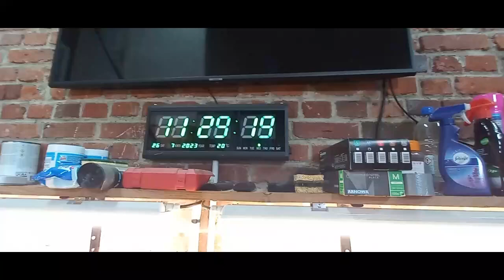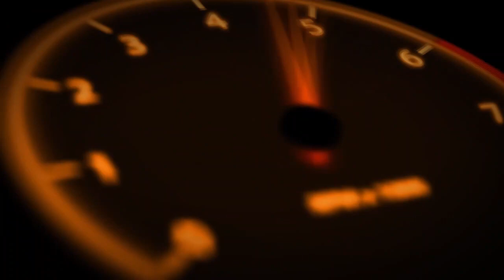Comment supprimer et modifier sa vanne EGR d'origine sur un Touareg V10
L'idée dans cette vidéo c'est de simplifier l'installation des volets étouffoirs et des vannes EGR bien sur mais tout en les réutilisant, puis en les modifiants un peu, de cette manière on attire pas l'attention et ça semble être d'origine.

vw touareg
obd scanner
keyless go
comment faire
frex garage